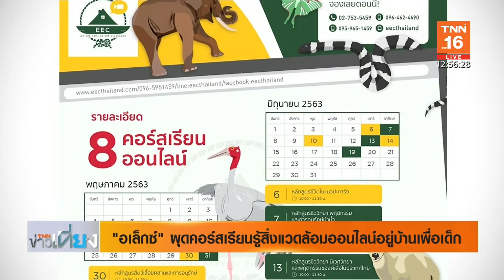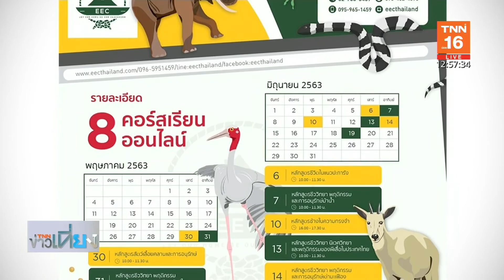"อเล็กซ์" ผุดคอร์สเรียนรู้สิ่งแวดล้อมออนไลน์อยู่บ้านเพื่อเด็ก l TNN บันเทิง